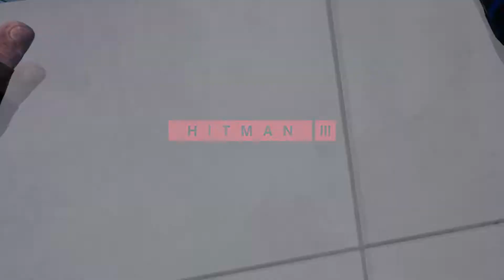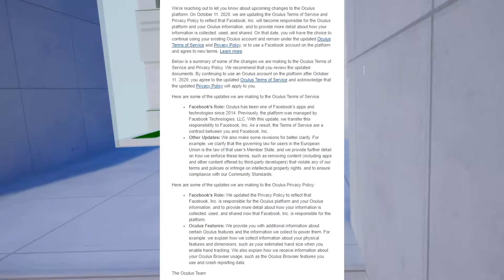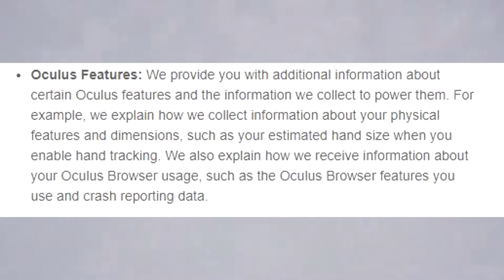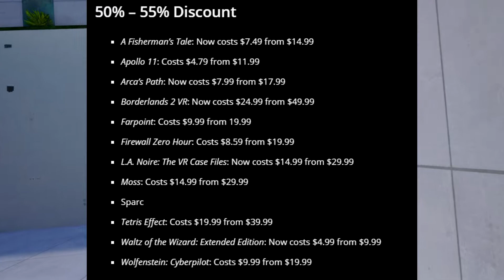FARCRY Is Coming To VR!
Today we look at the top games that people are excited for and can't wait to play. Farcry and Hitman are just the tip of the ice berg because RIGHT NOW there is a huge sale which I think everyone who owns a PSVR should go and look at!!

0:00 Intro
0:19 Big Thanks For 500 views
0:35 New Quest Environment
0:57 FarCry VR
1:23 Rumours Of Other Games
1:48 Hitman Chit Chat
2:23 Oculus Email
3:58 DISCOUNTS!
5:00 Bye Bye